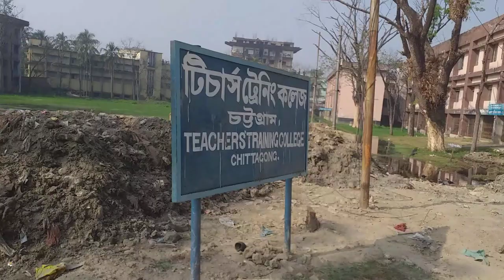the shocking situation of Government Teachers Training College, Chittagong